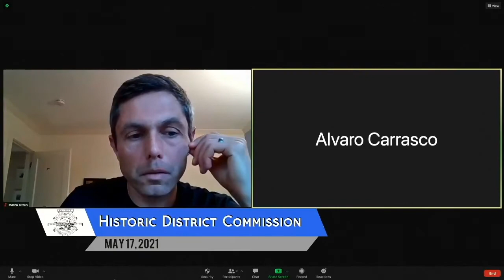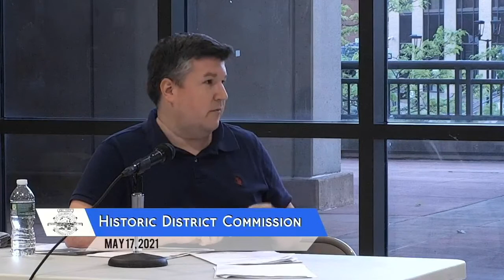5.17.2021 Historic District Commission